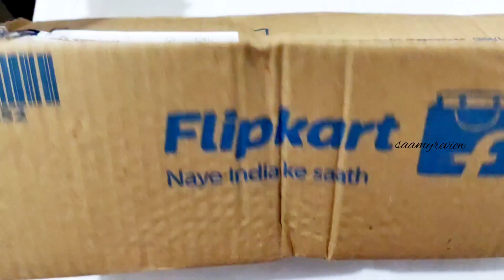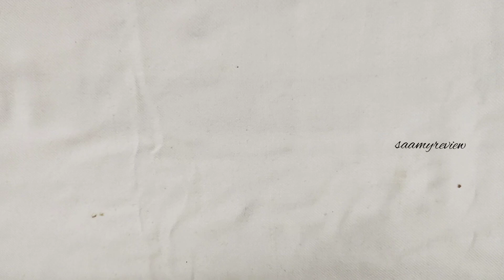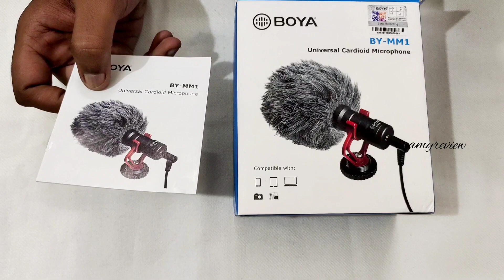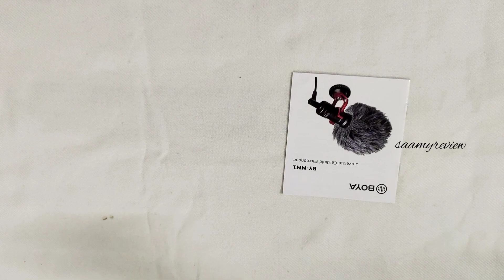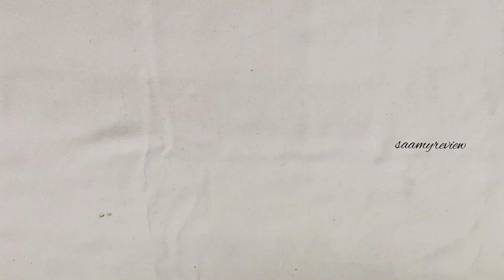🤳My New Vlog Kit || Best Kit For Beginer Vloger||Boya MM1 Mic Review.🎙️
My New Vloging kit for food review and place review.
unboxing of
1)TRIPODS
2)HOLDERS
3)BOYA MM1 (SHORT GUN MIC)

BUYING LINK FOR THE PRODUCT
1) TRIPODS

4)MIC
FLIPKART (BEST ONE IN FLIPKART)

SHOP TO BUY ALL THE PRODUCT IN CHEAP AND BEST (OFFLINE)
SHOP NANE:PHOTO POINT
PLACE:ELIS ROAD MOUNT ROAD

FOR MORE DETAILS ABOUT THE PRODUCT